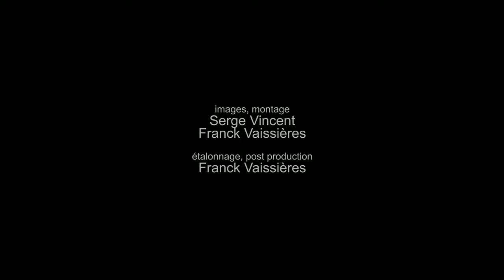les pieds nus en ballade place aux artistes 2016 a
Spectacle pour enfants